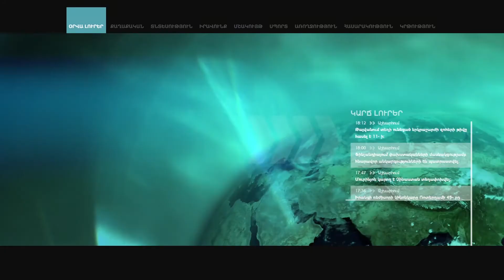Դեմկուսի նախագահ. Մասնավորեցման մասին հարցրե՞լ են ժողովրդին